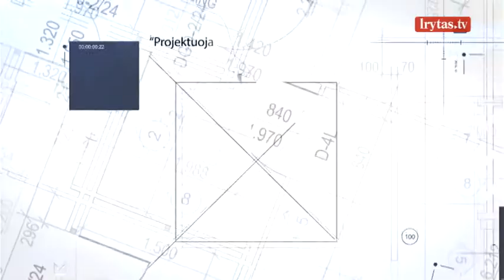Kad kaimynai pavydėtų: kaip tinkamai suprojektuoti ir įrengti pavėsinę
„Skinsiu raudoną rožę“ – laida šiuolaikiniam sodininkui mėgėjui, kuris renkasi sodininkystę ir gamtą kaip hobį, meditacijos formą, pažinimo būdą. Laidą žiūrėkite šeštadieniais 9.00 val. per „Lietuvos ryto“ televiziją.